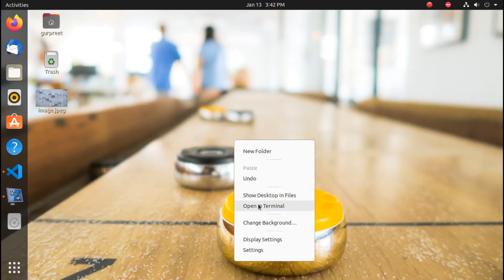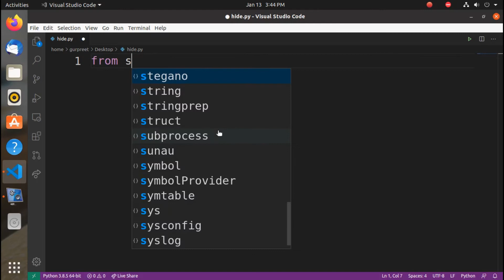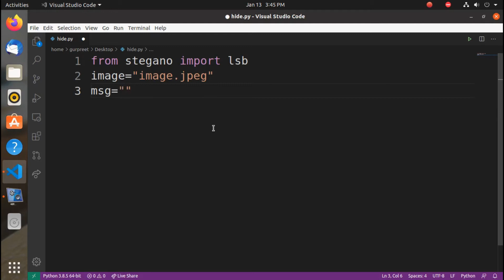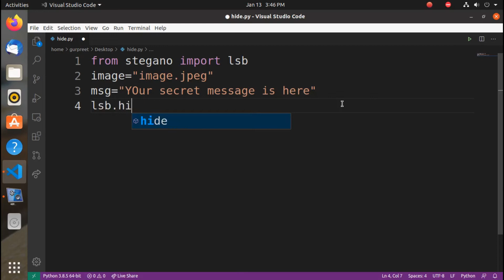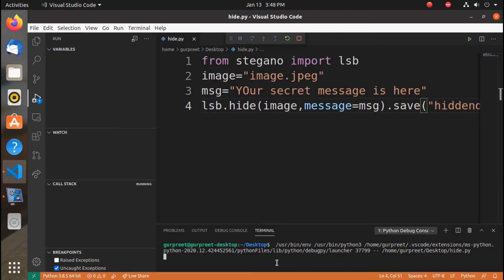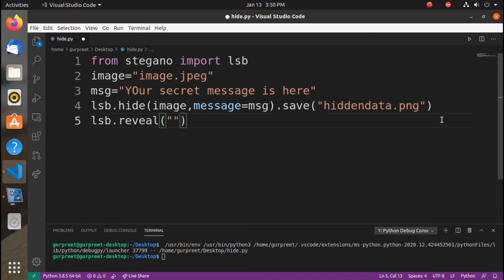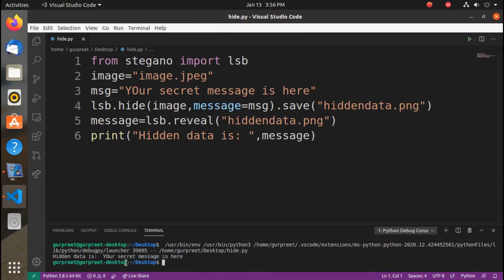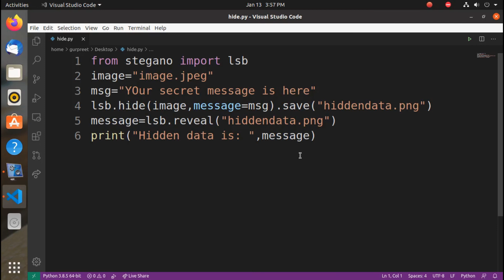how to hide data in image using python program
In this video you will get to know that how you can hide your precious text data  in an image using a few lines of python language code